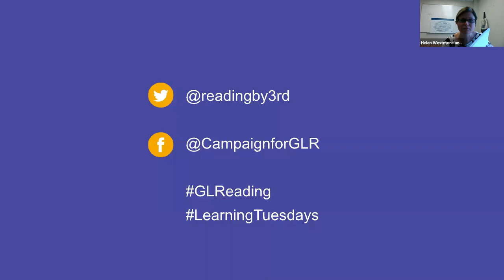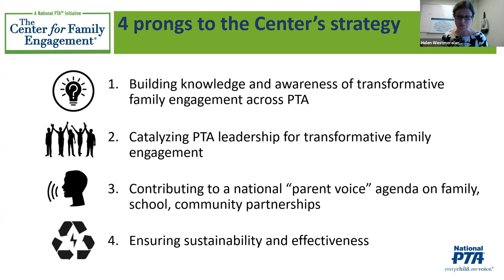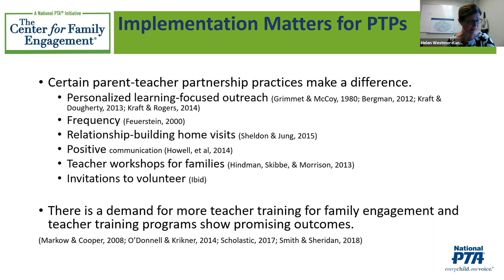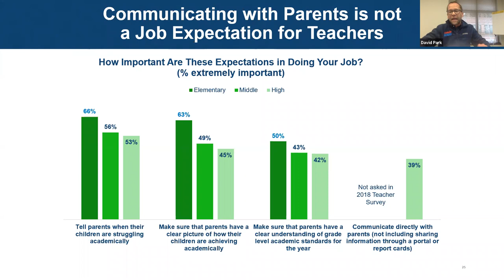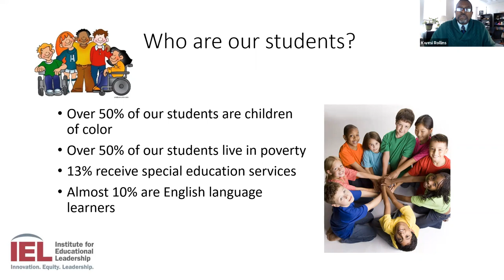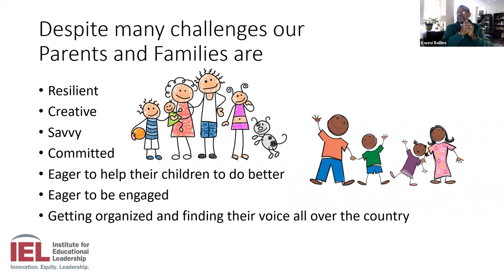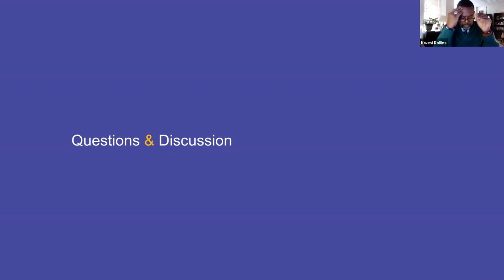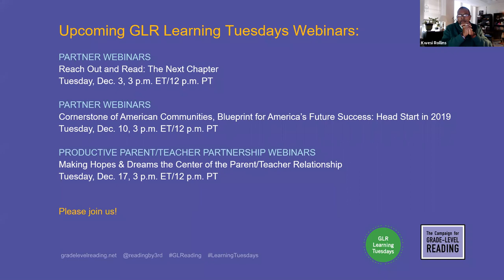LT: Prioritizing the Parent/Teacher Relationship: Lessons from 50 Years of Research and Practice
Prioritizing the Parent/Teacher Relationship: Lessons from 50 Years of Research and Practice
Presenters: Helen Westmoreland, Kwesi Rollins, and David Park
Category: PPTP

GLR Learning Tuesdays affirms the Campaign's commitment to get better at getting better by learning with and from each other. We are using these webinars as a portal through which to access and explore the best science, ideas and programs. We expect to be informed, inspired and energized by an eclectic mix of presenters who will bring knowledge derived from research, practice and lived experience.